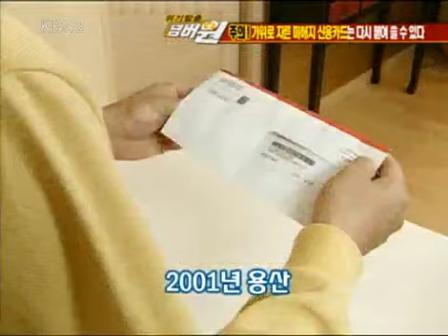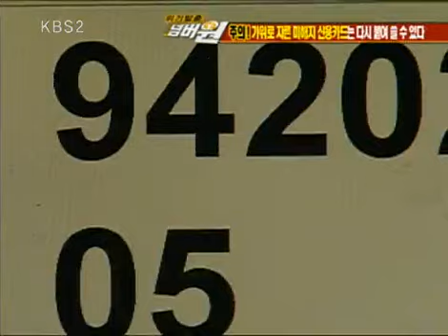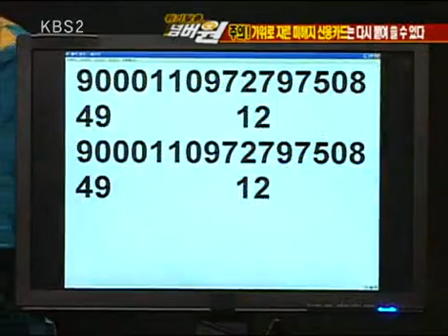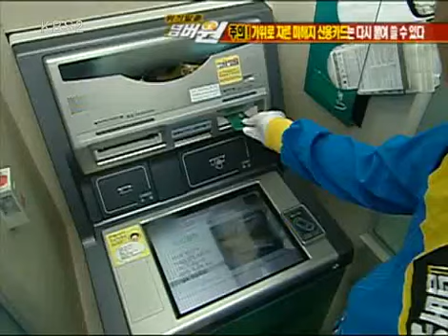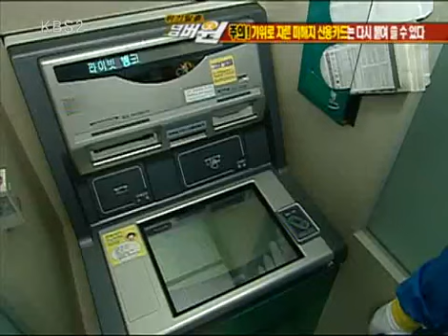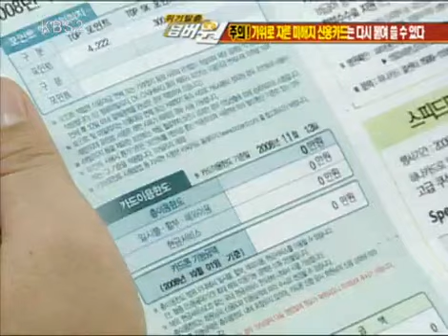위기탈출 넘버원 - Crisis Escape No1 20081117 #004